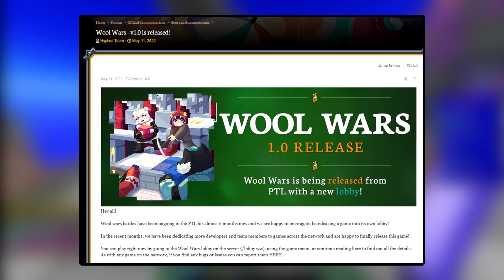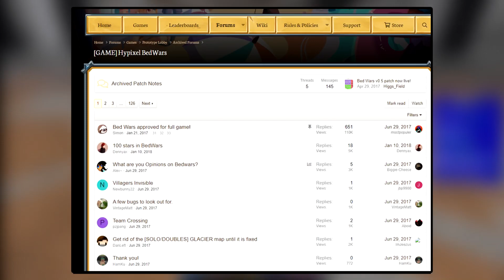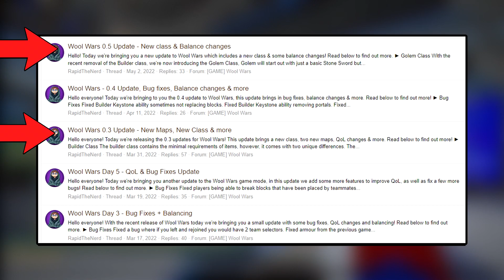Why Did Wool Wars FAIL?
There was a recently added Hypixel gamemode, Wool Wars, that was supposed to be what brought Hypixel back. Did it do that? Well, according to the title, no, but why? What caused Wool War's downfall, why had it failed? and is it possible to bring Wool Wars to a better place?

hypxiel
sykese hypixel
hypixel sykese
swurv
hypixel wool wars gameplay
Minecraft
sykese
sykese hypixel
hypixel commentary
hypixel gamemode fail
fail hypixel gamemode
hypixel gamemode failure
wool wars
wool wars failure
failure wool wars
hypixel wool wars failure
failure hypixel wool wars
hypixel wool wars
hypixel skywars
wool wars hypixel
hypixel sykese
wool wars review
swurv
hypixle
hypiexl
hypxiel
twincodeplays
wool wars problem
wool wars issue
hypixel wool wars issue
mineprowes